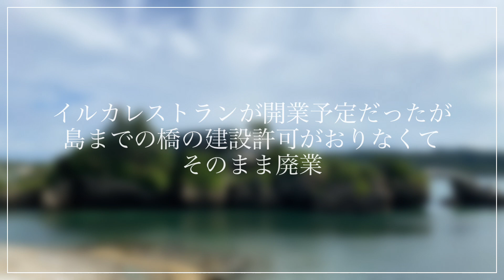【廃島】沖縄廃レストラン🌺ヒートゥー島散策